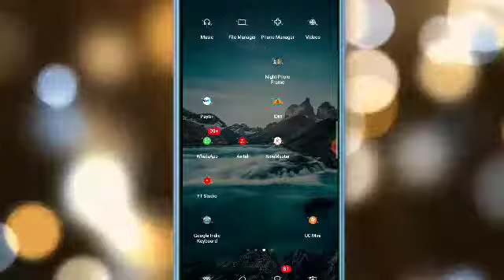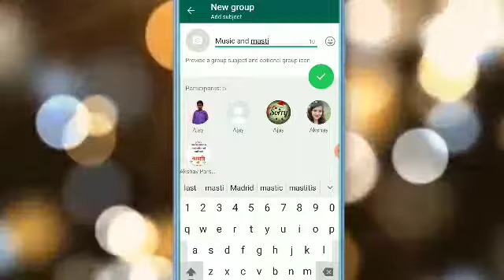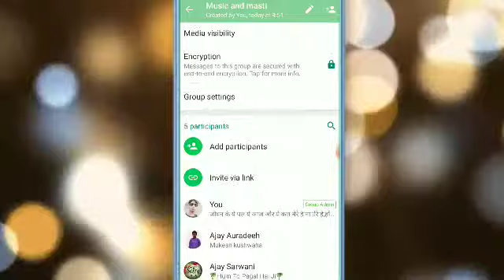Whatapps mein new group kaise banaye??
व्हाट्सएप में नये ग्रुप कैसे बनाये जानने के लिए वीडियो जरूर देखें